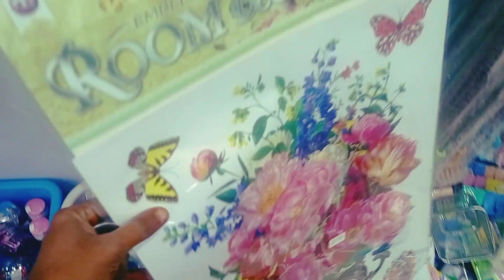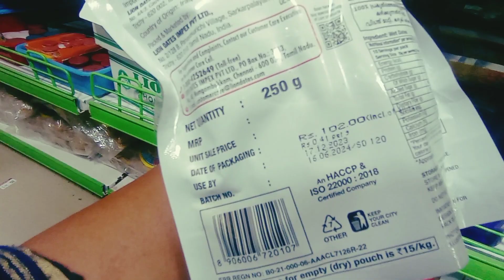Best and cheapest price 💥💥💥💥 Happy new year✨✨✨✨✨New year shopping vlog in tamil